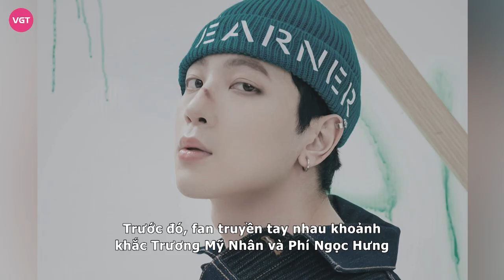Phí Ngọc Hưng lần đầu khoe khung ảnh bên Trương Mỹ Nhân, ẩn ý khẳng định "một gia đình"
Trên trang cá nhân, đây là lần hiếm hiếm hoi Phí Ngọc Hưng khoe trọn khung ảnh gia đình vui vẻ bên Trương Mỹ Nhân và con gái Bona. Nhiều người hâm mộ vô cùng thích thú và chúc phúc cho cặp đôi.

Thời gian qua, Trương Mỹ Nhân - Phí Ngọc Hưng cùng lúc công bố với công chúng sự hiện diện của con gái 1 tuổi - bé Bona khiến dân tình không khỏi xôn xao về việc cả hai từng có đoạn tình đẹp.
Sau khi công khai hình ảnh con gái chung, Trương Mỹ Nhân và Phí Ngọc Hưng ngay lập tức đã gây bão truyền thông. Vì trong suốt quá trình mang thai, nữ diễn viên Duyên Kiếp không hề để lộ bất kỳ hình ảnh nào ra ngoài. Cùng với đó cũng không có bằng chứng Trương Mỹ Nhân và Phí Ngọc Hưng có quan hệ tình cảm.